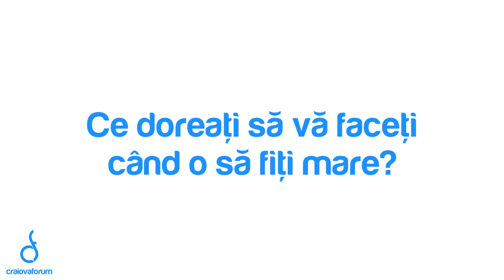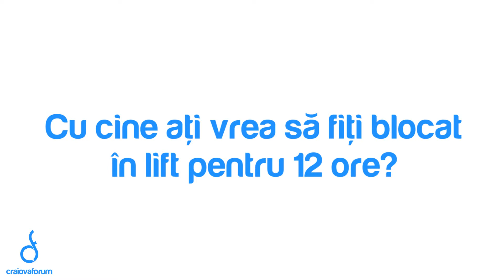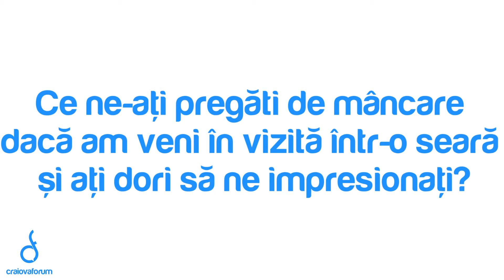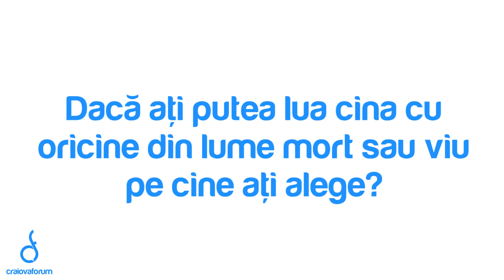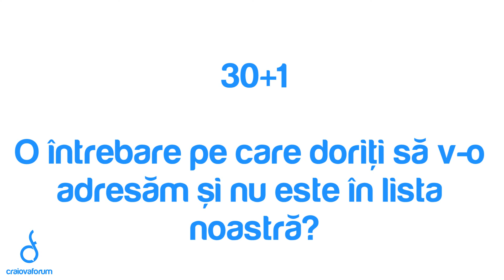CraiovaForum 30 + 1 episodul 1: Marian-Jean Marinescu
Si cei care au ajuns “mari” în orice domeniu sunt oameni. Așadar i-am provocat la un interviu atipic. 30 de întrebări fulger legate de lucruri personale. Bineînțeles le-am lăsat ultimul cuvânt și ultima întrebare.